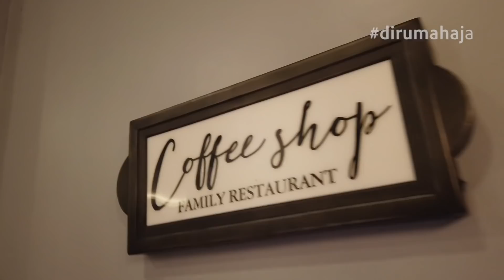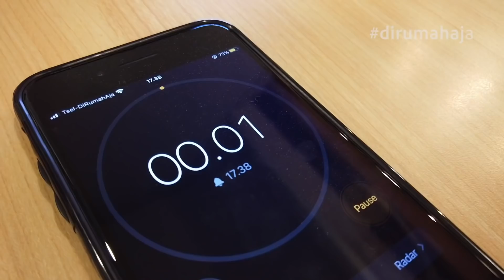Masak Lava Cake nyook ~ Ft Raka Mega